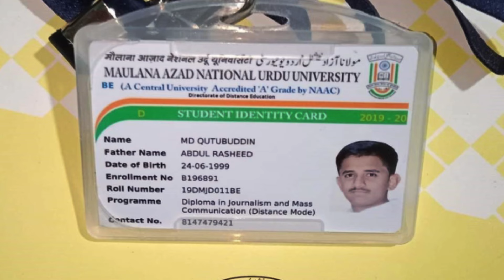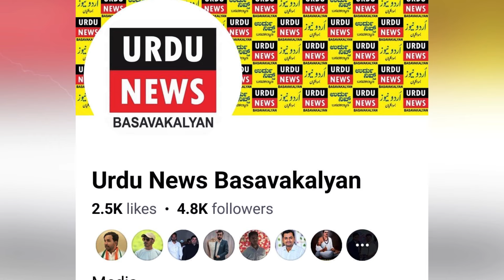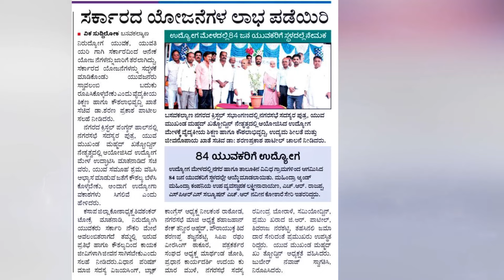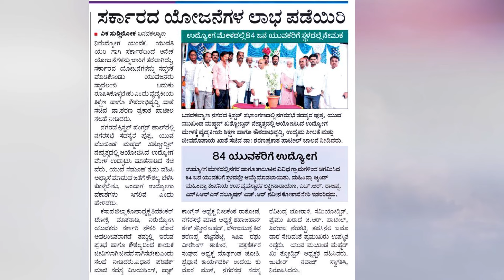MD. QUTUBUDDIN BIOGRAPHY || HAPPY BIRTHDAY